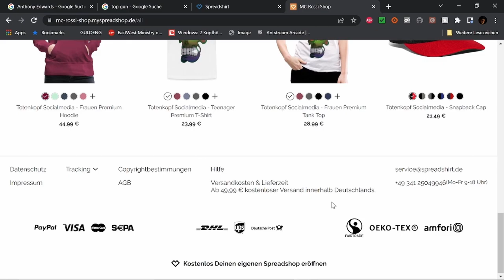Best of Twitch Dezember W 2 V 2